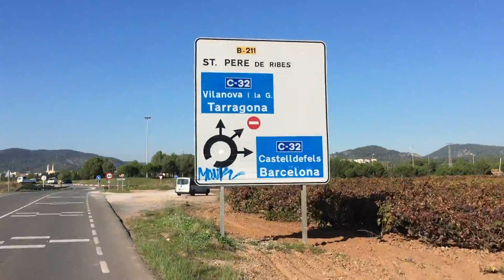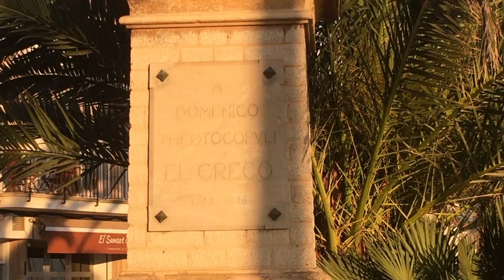SITGES TO SANT PERE DE RIBES - JESSE WAUGH ART VLOG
Beginning with a jog to Balmins Beach in Sitges, Spain, I ride my bike out of town through the countryside to the town of Sant Pere de Ribes and then back to the seafront of Sitges. Check out the statue of Santiago Rusiñol at the beginning of the vlog, and the statue of El Greco at the end!